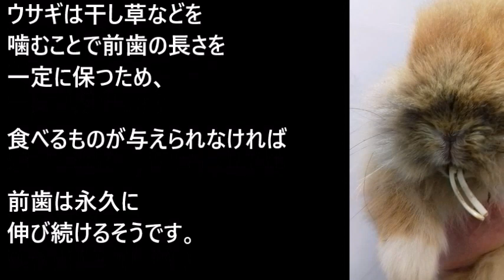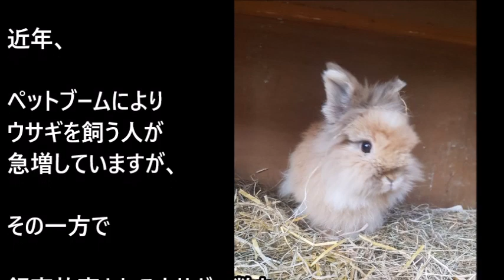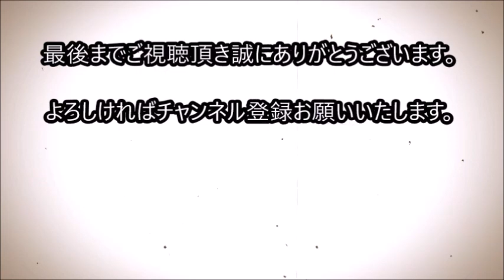飼育放棄された一羽のウサギ、その姿に驚愕する！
イギリスの動物虐待防止協会(RSPCA)が運営する施設に
飼育放棄された1羽のウサギが持ち込まれました。

関連動画